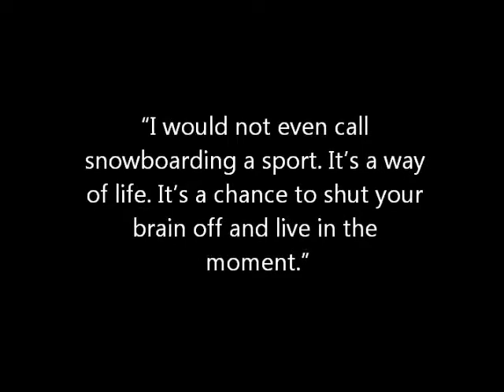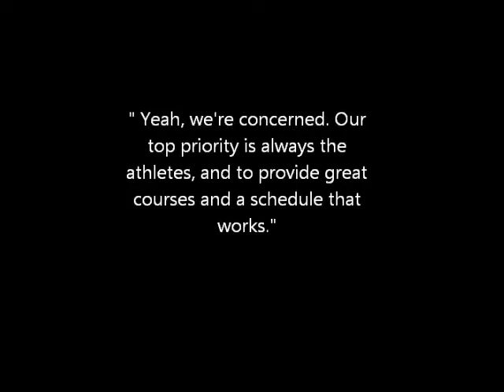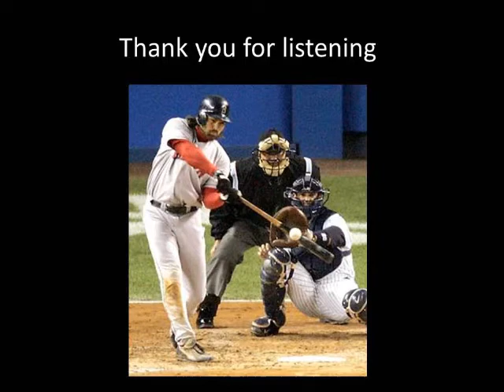The Illusion of Inclusion: Snowboarding and the Olympics: A Lifelong Story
Episode 1: This podcast looks into the history of snowboarding and its battle for inclusion, but like all good stories there is a happy ending..